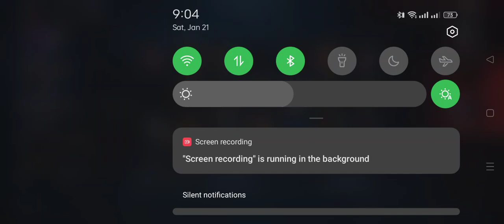Mobile Legends Minotaur Tank Support full team 2023-01-21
Hi All, I play mobile legend while relaxing with my friend, bro Dara (unstoppable).
I play Minotaur as tank to support team fight in this match.
This video no edition, I just record for fun and post it here.